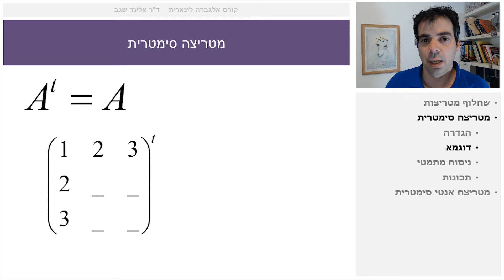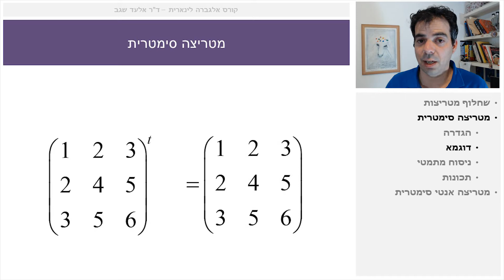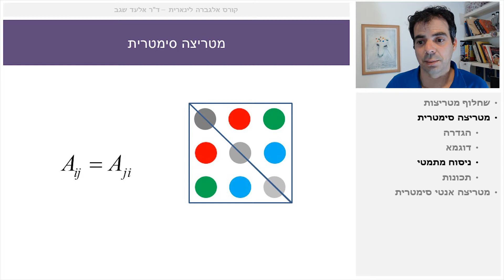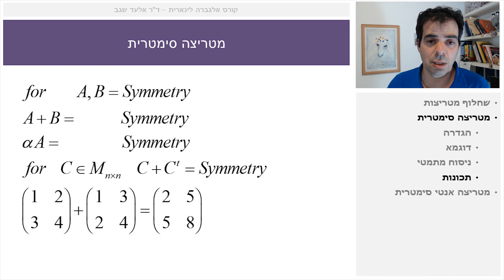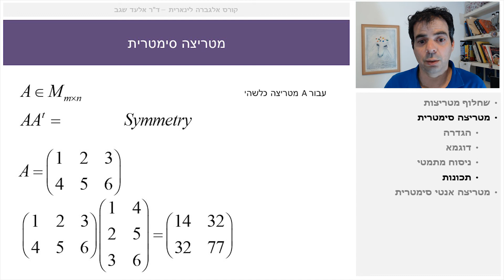אלגברה ליניארית 9.52 מטרצות סימטריות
שיעור זה הוא חלק מקורס משלב הוראה דיגיטאלית (היברידי) באלגברה ליניארית - ד""ר אלעד שגב
לכל הסרטונים ראו פלייליסט